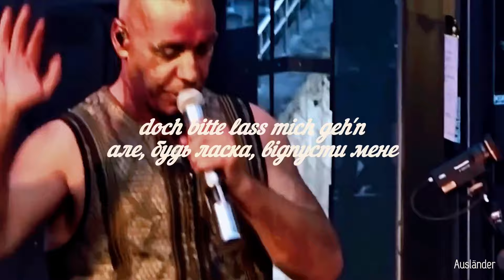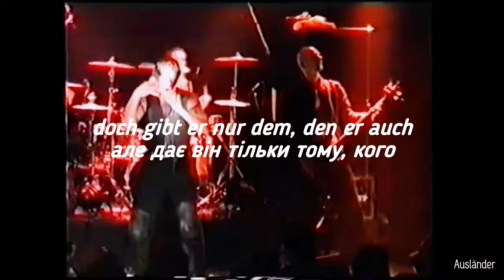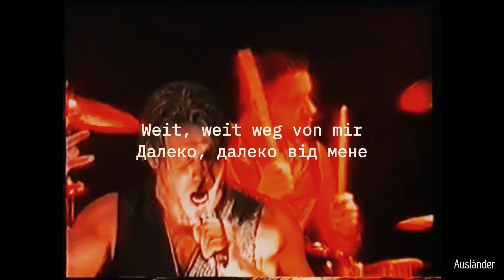Rammstein’s time travel (Short Film)